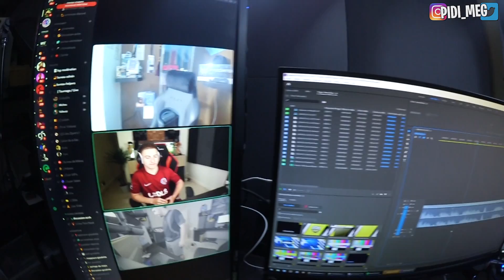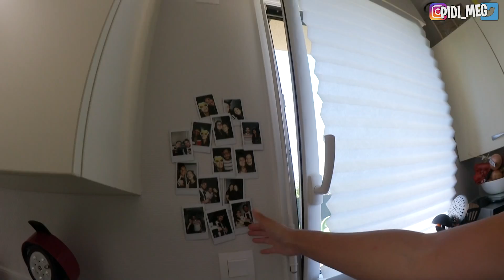On vous montre l'évolution de notre maison après 6 MOIS, avec Valouzz !🏡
Hello la Dozo Family, j’espère que ça gaz !

Je vous montre aujourd'hui l'évolution de notre maison après 6 mois avec Valouzz.